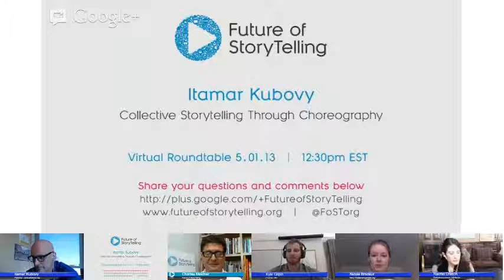FoST Virtual Roundtable: Itamar Kubovy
Itamar Kubovy is the Executive Director of Pilobolus, a dance troupe renowned for its shape-shifting human sculptures and daring acrobatics. He founded and co-curates the International Collaborators Project, which opens Pilobolus' choreographic process to artists and thinkers from diverse fields.

Here, Itamar hangs out with Clay Shirky (Author, Cognitive Surplus), Kyle Gilpin (Post-Doc, MIT Distributed Robotics Library), Nicole Brodeur (Producing Director, Story Pirates), and Rachel Dretzin (Executive Producer, Ark Media) to discuss:

How can the traditional arts utilize cutting-edge technology to push the boundaries of storytelling? How can group choreography be used as a medium through which to tell collective stories?